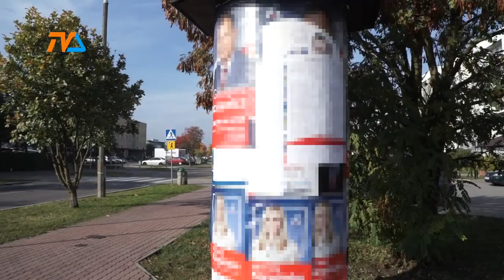Kampania na finiszu |TVSUWAŁKI